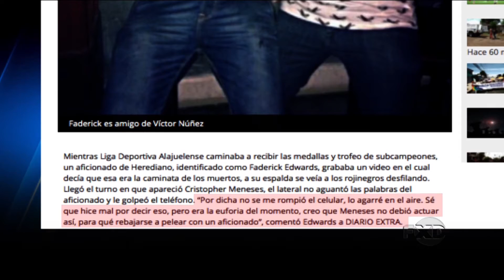FXD 22 DE MAYO 2016